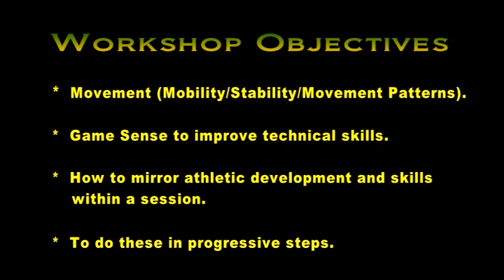Antrim GAA: Coaching Conference 2014: Incorporating S&C into GAA U16/18 P1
Peter session includes Movement (mobility/stability/movement patterns), games sense to improve skill & how to mirror athlete development & skill within a session.

Peter Donnelly is Cavan GAA’s Athlete Development and Skills Coach and a member of Terry Hyland’s Backroom team. An accomplished footballer with his club Coalisland Na Fianna and was captain of Tyrone’s All Ireland winning Minor team in 2001